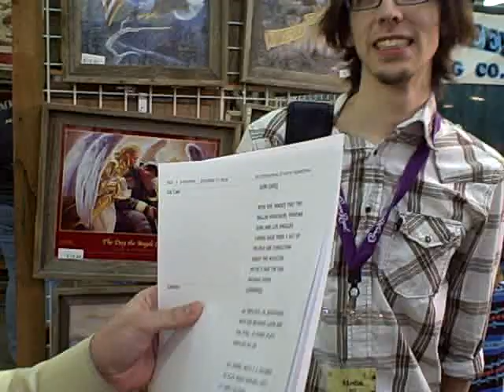Carolyn Interviews John Tarrant and Camera Men